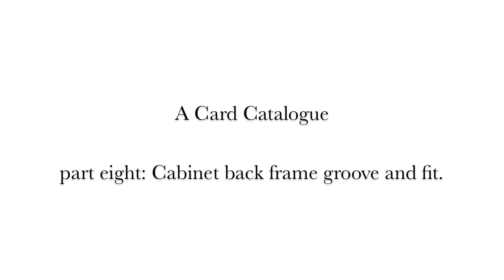A Card Catalogue part eight: Cabinet back groove and fit.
This is a companion video to A Card Catalogue from my book- The Unplugged Woodshop. 2012. The Taunton Press.
In this video, the panel grooves are plowed, the panels are made and the entire back is rabbeted into the carcase opening.
For more details on this and other hand crafted projects- check out my